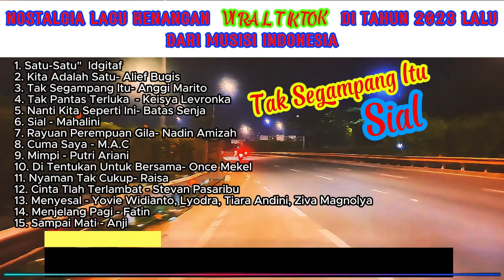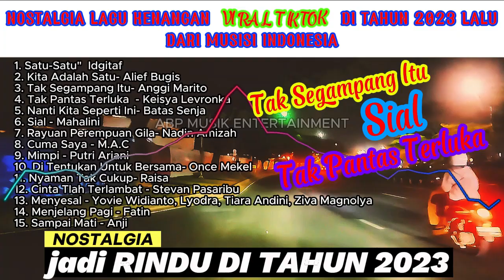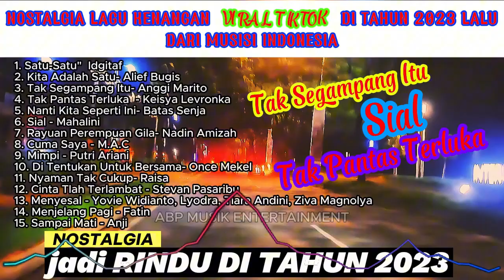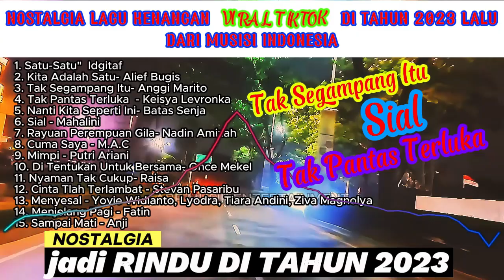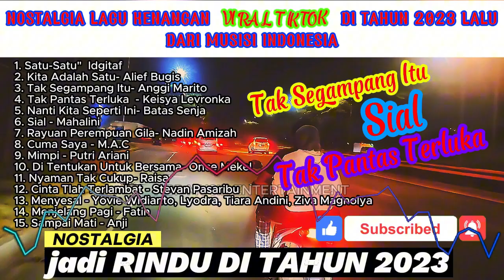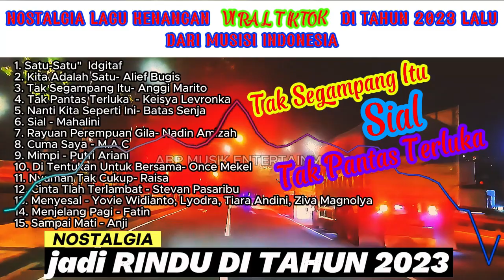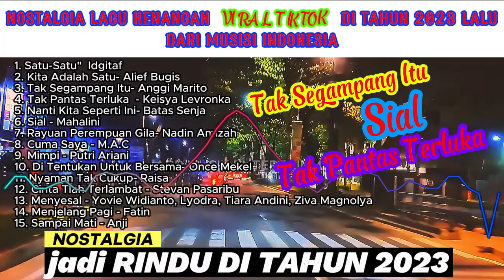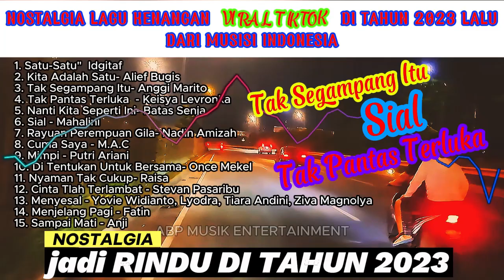NOSTALGIA LAGU KENANGAN VIRAL TIKTOK DI 2023 LALU | TAK SEGAMPANG ITU | SIAL | TAK PANTAS TERLUKA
Nikmati kumpulan lagu-lagu MUSISI INDONESIA yang sedang hits di TikTok tahun 2023 LALU! Dari suara merdu hingga beat yang catchy, playlist ini akan membuatmu tidak bisa berhenti mendengarkan. Apakah kamu sedang mencari lagu-lagu yang sering muncul di FYP atau ingin memperkaya playlist harianmu? Di sini tempatnya!